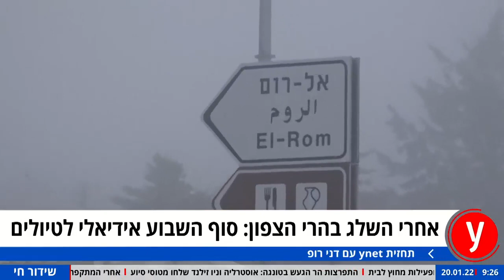סוף שבוע אידיאלי לטיולים: התחזית אחרי השלג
היום יהיה קר, בסוף השבוע: אידיאלי לטיולים | התחזית